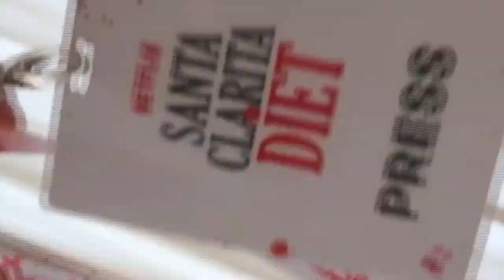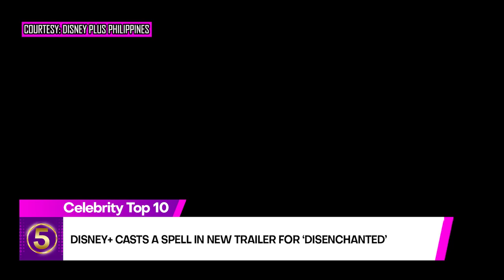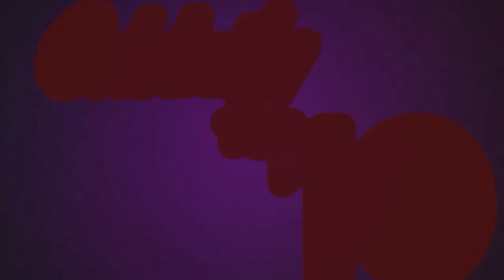CELEBRITYTOP10 NOV. 11, 2022